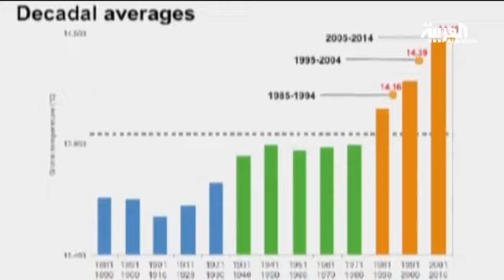كيف ستكون نشرات الجو عام 2050؟